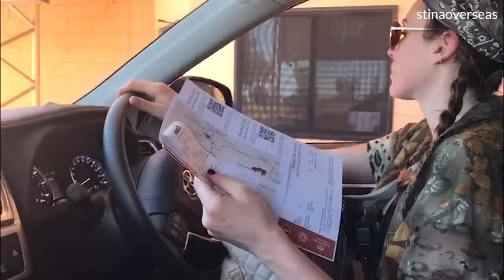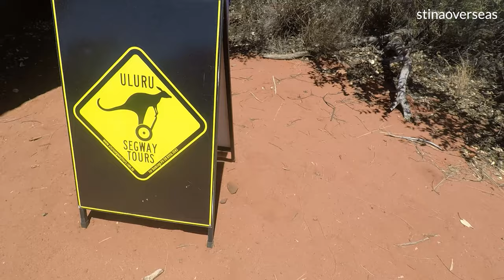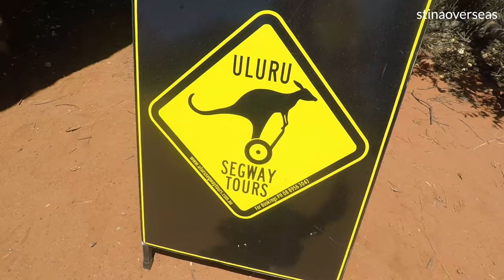Outback Road Trip Day 4: Part 1 | Uluru/Ayers Rock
Follow Cassidy and I on our 9 day road trip through Australia.
From the coast of Sydney to the very middle of the country and a long loop down South, along the Great Ocean Road.

In the first part of our fourth vlog in the Outback of Australia, we encounter camels in the Red Center and finally arrive at Uluru. Also known as Ayers Rock, this area has extreme heat and reaches over 100*F during summer days.

For more travel content, follow @stinaoverseas on YouTube, Instagram and Twitter.

Check out Cassidy on Instagram @benoissokittenz

Music |